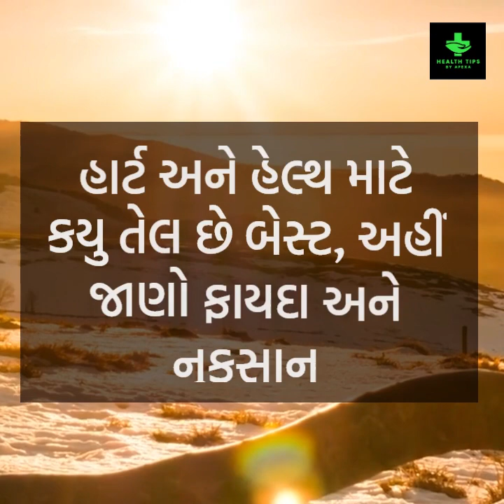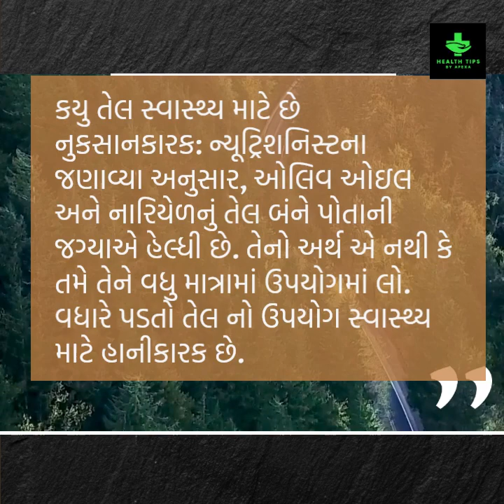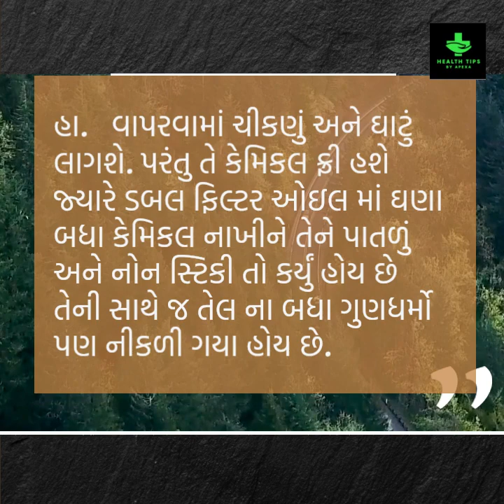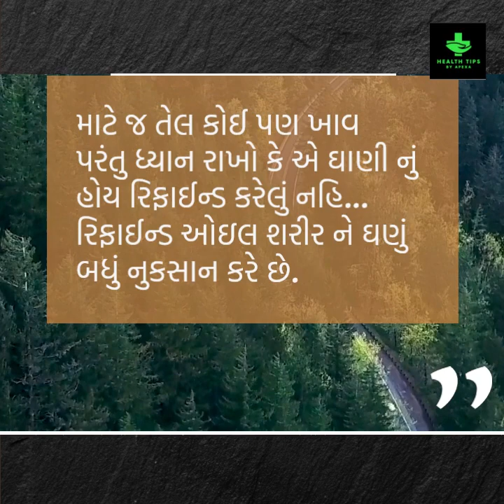કોપરેલ કે ઓલિવ ઓઇલ, જાણો કયુ તેલ તમારા માટે છે વધારે સારું | Coconut Oil & Olive Oil for Hair Growth